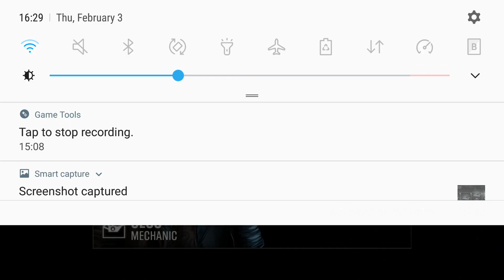CSR RACING 2 | GET FREE CARS | LATEST MOD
This is the latest mod!!  If you want to get this mod go to happymod to get it